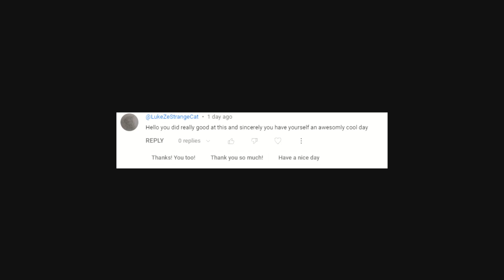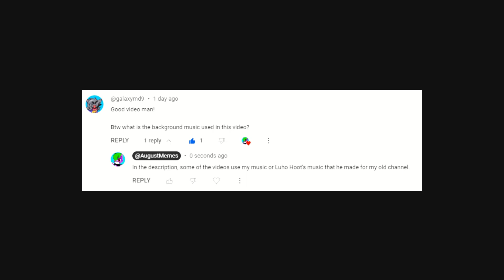Furry Memes 457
source: blitzdrachin